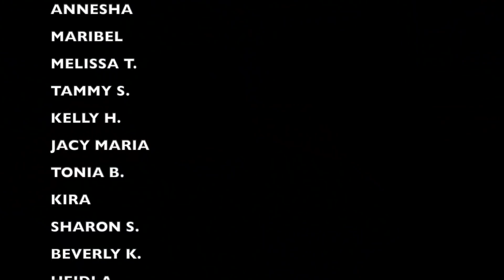THE RISE OF BANGTAN - Chapter 3 DELETED SCENES & BONUS CONTENT REACTION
Today the boys react to The Rise OF Bangtan - Chapter 3 Deleted and Bonus scenes

We go LIVE on YouTube every SUNDAY at 8PM CST/MONDAY 10AM KST - Join us and help us pick what we react to!

Interact with us and also request videos on our INSTAGRAM! We also post exclusive videos you don’t get on here! Check us out - @theamptheory